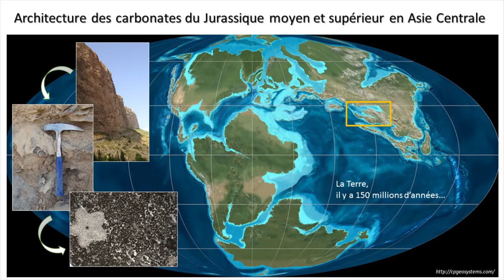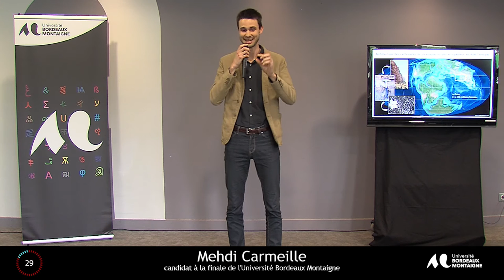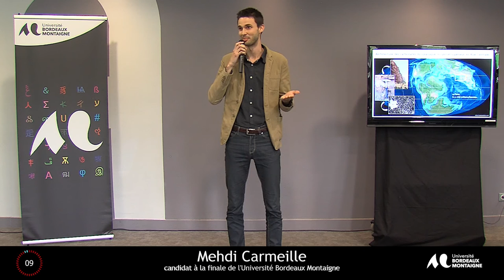Mehdi Carmeille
Ma thèse en 180 secondes : finale de l'Université Bordeaux Montaigne
Le 14 avril 2016 à la Maison des sciences de l’Homme d’Aquitaine.Les 9 candidats ont présenté leur sujet de recherche en 3 minutes, dans un langage accessible et à destination d’un public profane.
Les 5 candidats retenus à l’issue de cette finale d’établissement seront en finale régionale à l’Université Bordeaux Montaigne le 26 avril 2016.